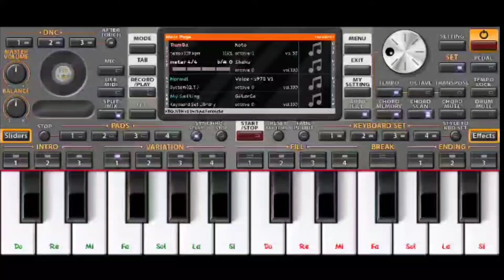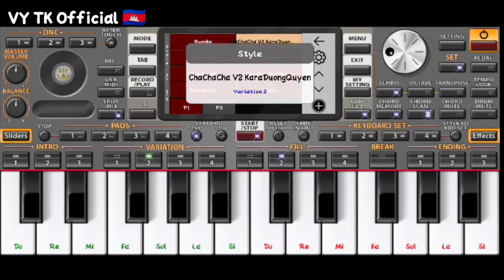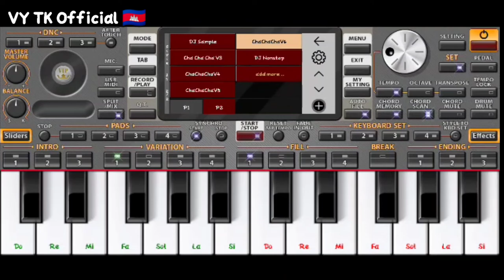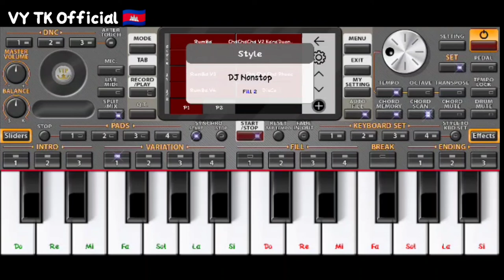មកទៀតហើយចង្វាក់ខ្មែរថ្មី!! Khmer Style free new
មុននិងចុចលីងខាងសូមបងប្អូនជួយចុចsubcribeអោយខ្ញុំមួយផងដើម្បីអោយខ្ញុំមានកម្លាាំងចិត្តក្នុងការផលិតវីឌីអូ!!